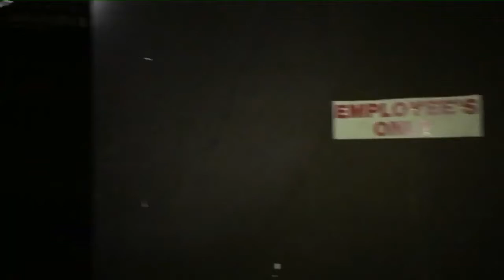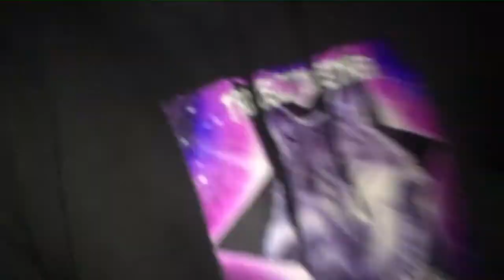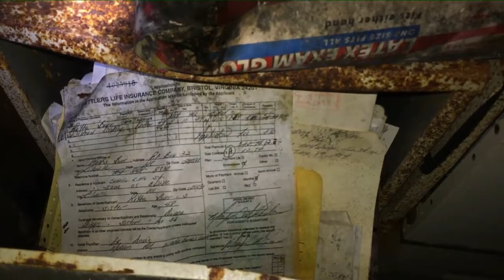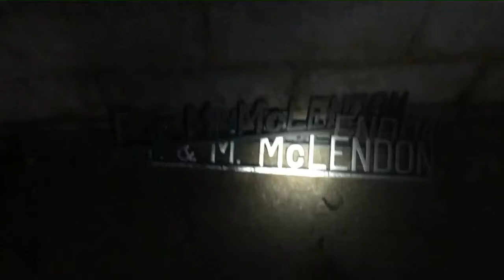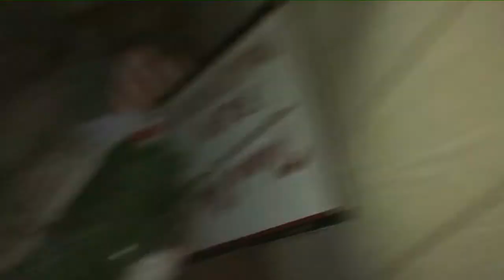ABANDONED FUNERAL HOME OF HORRORS